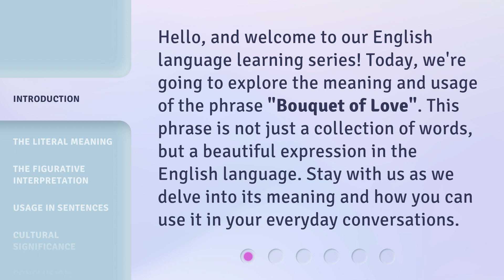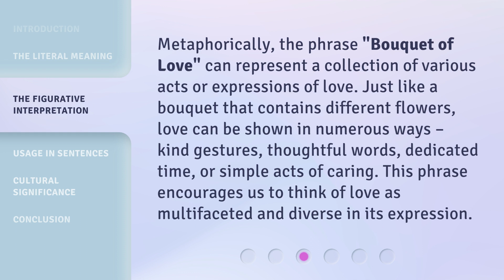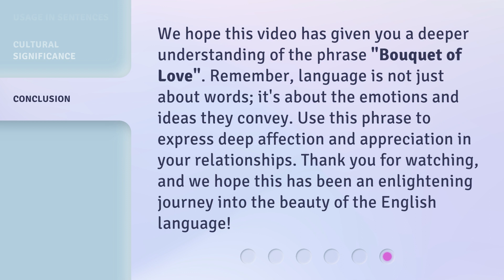Understanding the Phrase "Bouquet of Love"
Unlocking the Meaning Behind "Bouquet of Love" • Discover the true essence and symbolism behind the enchanting phrase "Bouquet of Love". Join us on a captivating journey as we delve into its origins, cultural significance, and heartfelt expressions of affection.

00:00 • Introduction - Understanding the Phrase "Bouquet of Love"
00:31 • The Literal Meaning
00:59 • The Figurative Interpretation
01:29 • Usage in Sentences
01:52 • Cultural Significance